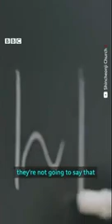South Korea 'CULT' Church